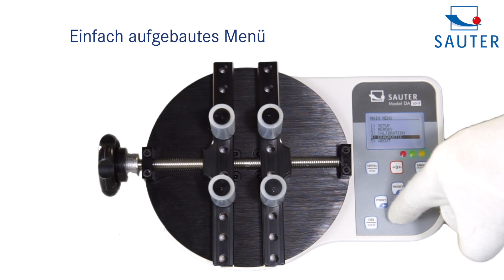SAUTER DA | Komfortable Prüfung von Drehverschlüssen z. B. von Flaschen, Gläsern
• Optimiert zur Drehmomentprüfung von Flaschen und sonstiger Verpackung mit Drehverschlüssen
• Quick-Pin System: Die vier Flaschenhalterungen (Halter) werden hier zeitsparend gesteckt anstatt geschraubt. Dies erlaubt eine schnellere Umkonfiguration auf andere Flaschengrößen
• Metallgehäuse für dauerhafte Anwendung in robusten Umgebungsbedingungen
• Kapazitätsanzeige: Ein ansteigendes Leuchtband zeigt den noch verfügbaren Messbereich an
• Hinterleuchtetes Grafik-LCD-Display
• Gummifüße mit Anti-Rutsch Funktion
• Lieferumfang: vier Flaschenhalter mit Gummimantel, robuster Tragekoffer
Interner Datenspeicher speichert bis zu 500 Messdaten. Speicherinhalt kann per optionaler Software an den PC übertragen werden
• Datenschnittstelle USB und RS-232 inklusive
• Peak-Hold-Funktion zur Erfassung des Spitzenwerts
• In beide Drehrichtungen verwendbar
• Grenzwertfunktion: Eingabe eines oberen/unteren Grenzwerts. Ein optisches und akustisches Signal unterstützt den Messvorgang
• AUTO-OFF-Funktion